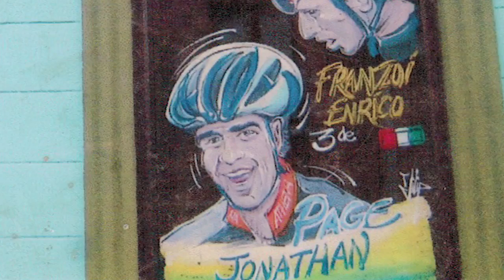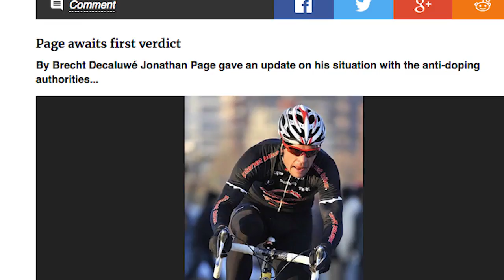The Last Ride Of Jonathan Page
At the 2018 U.S. National Championships in Reno, Nevada, Jonathan Page entered the start grid for the final time as a professional cyclocross racer.

A four-time elite national champion and silver medalist at the 2007 World Championships, Page enjoyed a career that spanned more than two decades.

He won his first national title as a junior in 1994. His last elite title came in 2013.

However, over the course of his racing career, Page’s contribution to American cyclocross was far larger than the results he accumulated. He was the first American man to find consistent success in Belgium, the beating heart and soul of cyclocross.

To anyone who dreamed of taking on the fearsome Belgian and Dutch cross racers — and beating them — Page proved it could be done.

In “Jonathan Page, The Last Ride” we follow the groundbreaking racer before, during, and after his final race as a professional. We talk to him about how he made his way in the Belgian cyclocross scene and the role his family played in his storied career.

We explore Page's career high, his silver at worlds, and also his career low, a missed drug test in 2008.

We watch Page laugh, we watch him cry, and we’re right there with him, until the end.